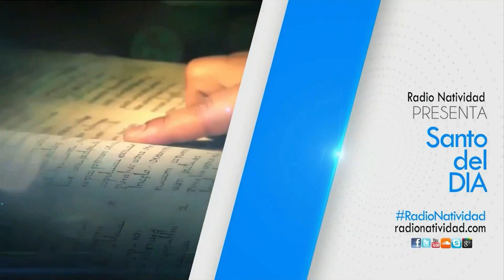SANTO DEL DÍA | 28/12/2022 Miércoles, // Fr. JUAN DUQUE, odm